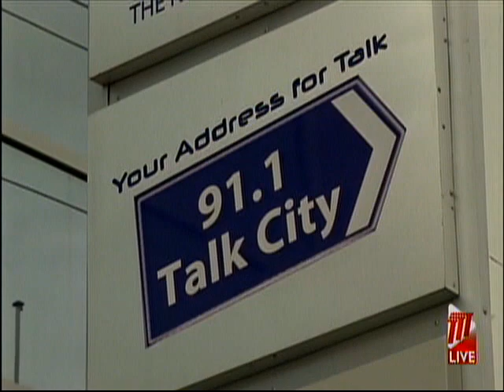Feel Good Moment - Talk City 91 1FM Celebrates 15 Years On The Air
It's a celebration at TTT Media Network Limited!